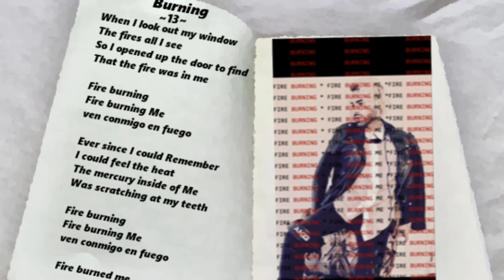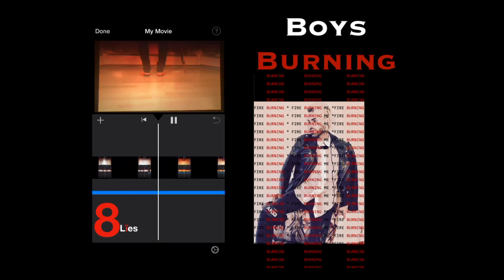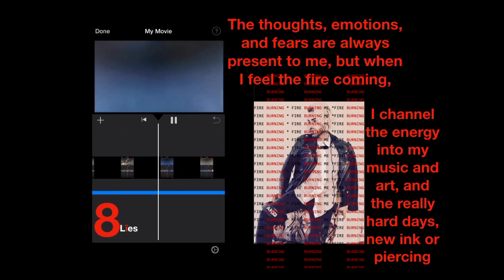13 Burning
Santiago and The Wall Flower Visual Album: Fluid Flower en Fuego episode 7

Santiago
"Burning"
Wall Flower '17

Credits - with 2nd truthed lie

-Movies that hit like Home

"Start to center a Circle And see truth also as Lies, its been a campfire the whole time."